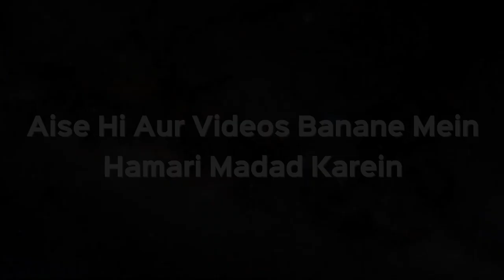Farz Namaz Ki Jamaat Chhoot Jaane Par Gahr Mein Namaz Padh Sakte Hain Ya Nahi | Shaikh Kifayatullah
Farz Namaz Ki Jamaat Chhoot Jaane Par Gahr Mein Namaz Padh Sakte Hain Ya Nahi | Shaikh Kifayatullah Sanabili | iPlus TV